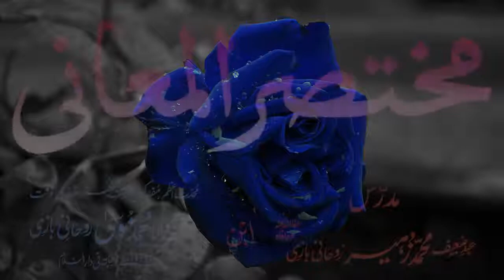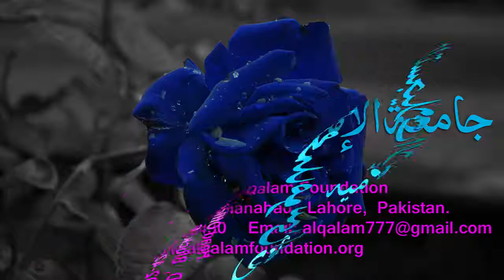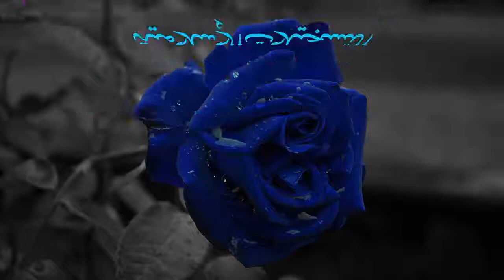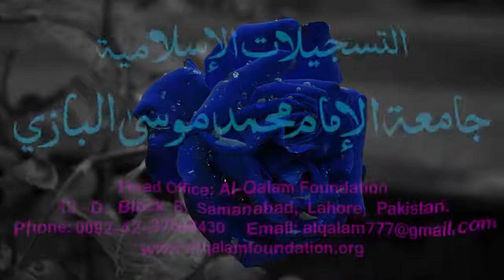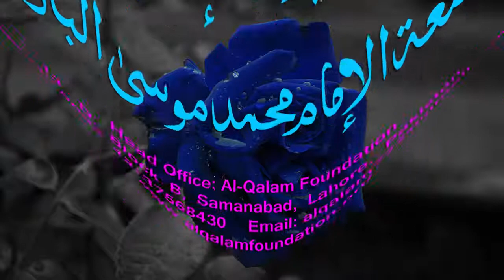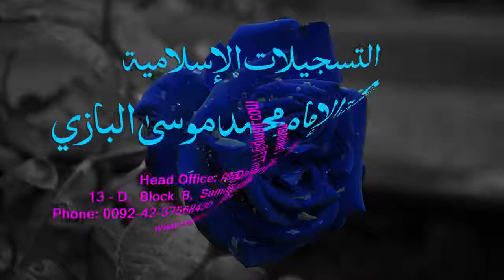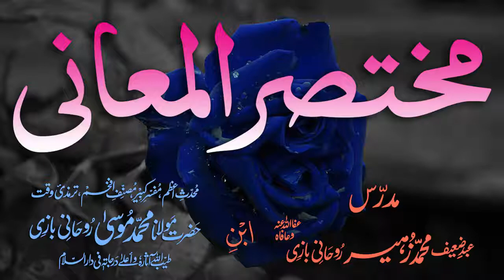Mukhtasar-ul-Ma'aani Dars - 150 - Page - 468 - Maulana Muhammad Zuhair Albazi - 20/07/2005